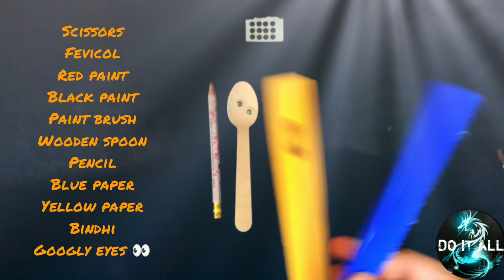😈Wooden spoon Devil😈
This video is about: How to make a wooden spoon 🥄 devil 👿👹.